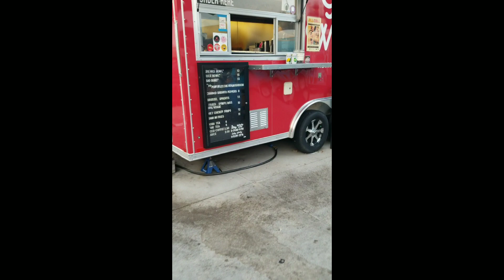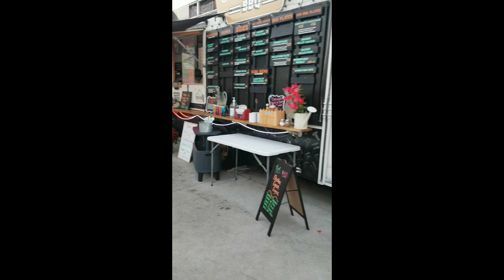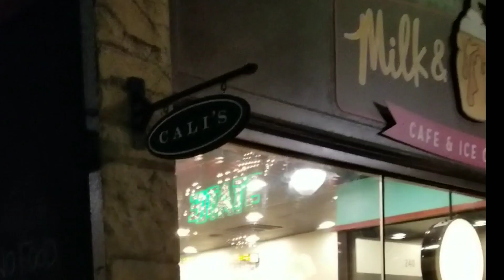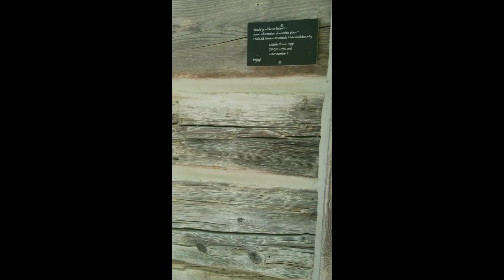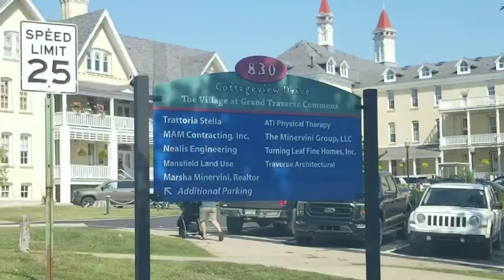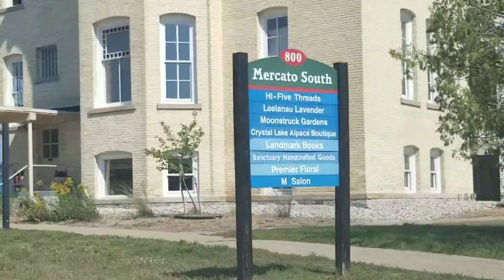SOLO BIRTHDAY TRIP TO TRAVERSE CITY PART 2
Join me loves for Part 2 of my birthday trip to traversecity .

I'm apologizing in advance for the video orientation but hopefully you still enjoy the content!!!

In this portion I hit up Little Fleet on Front Street. It is the cutest outdoor food truck spot ever.

Next was a brief stop a lighthouse .

Lastly was the asylum tour at The Village at Grand Traverse Commons. This used to be a mental hospital and is now shopping, restaurants and condos.

I finish off my trip with dinner at The Flying Noodle.

Enjoy these sights in michigan !!!